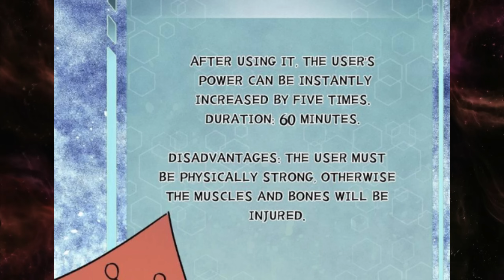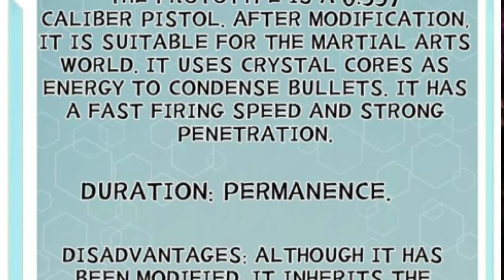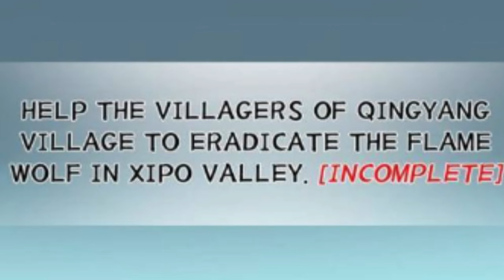(6)Ang SECT MASTER ng PINAKAMALAKAS na SEKTA at kanyang mga OVERPOWERED na mga DISIPULO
Title: ALL HAIL THE SECT LEADER